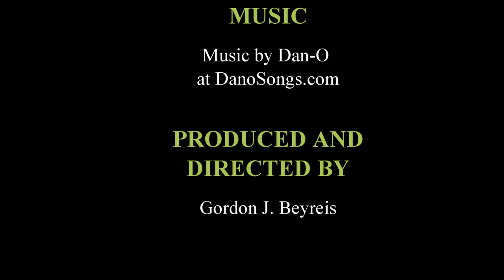Jacksonville FL - A View from the Riverbank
A short video shot using a GoPro Hero 3 Black HD camera flown on a dji Innovations Phantom quadcopter. Scenes were shot over three separate days along the banks of the St. Johns River in Jacksonville, FL.